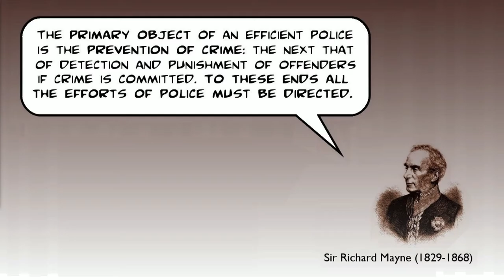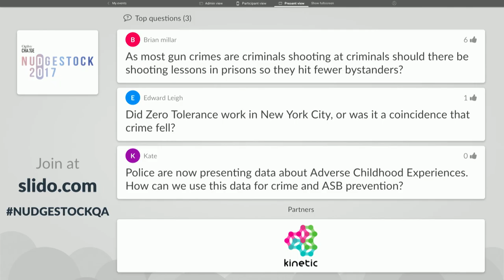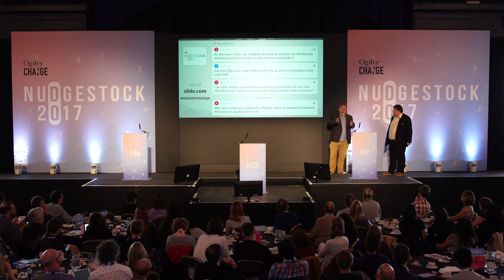Stevyn Colgan - Perfect Pitch | Nudgestock 2017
Stevyn Colgan's talk 'Perfect pitch' from Nudgestock 2017.